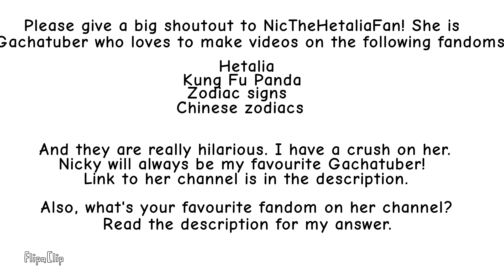Shoutout to NicTheHetaliaFan + 1 question about her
It definitely has to always be Kung Fu Panda! It's like the most popular fandom on her channel.